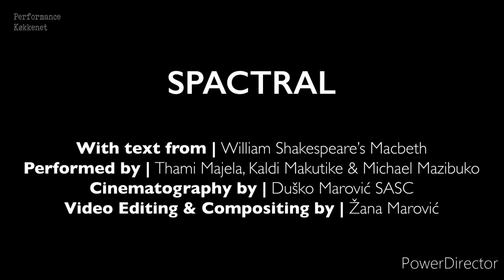SPACTRAL by Thami Majela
Sinopsis:
Language, physicality and the Shakespearean soliloquy are run through the illusory possibilities of the Pepper’s Ghost in Spactral.

Short bio:
Thami Majela is a graduate from P.A.R.T.S, Belgium. He is a performing artist in dance, acting and a collaborator, teacher and Choreographer.

2 April 2020
South Africa